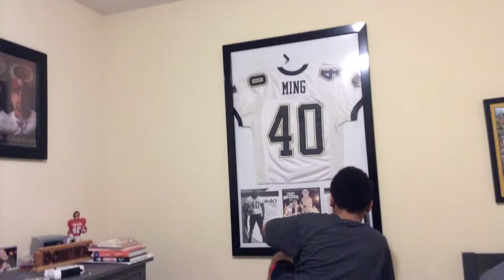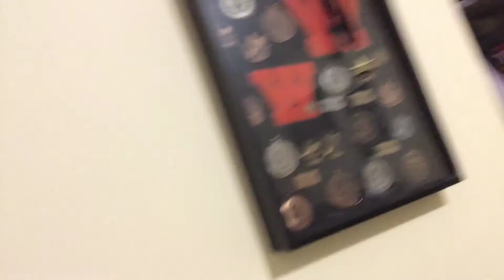Sticky nerf dart trick shots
Trick shots